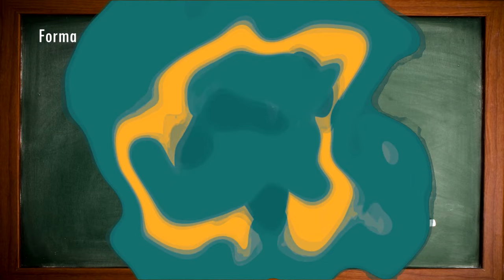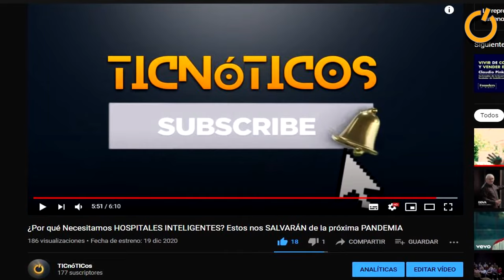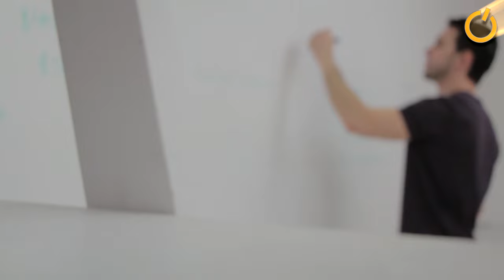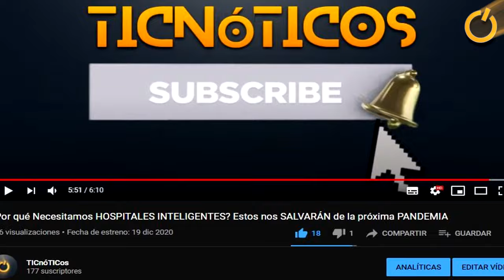¿Qué son las TIC? | Explicado fácil 2024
Viniste por tu tarea. Aquí te lo explicamos todo 🧠 usolasticpara.

Las TIC son la sigla de Tecnologías de la Información y las Comunicaciones que han existido desde finales de los 60’s. Son todo, absolutamente todo lo que te permite a ti como usuario comunicarte o informarte usando como medio la tecnología. Y es por eso que decidimos hacer este video explicando en tan solo 3 minutos el significado y alcance que tiene este concepto.

💙Descarga la App Cursin, una app con más de 1000 Cursos gratis con Certificado

Te habló Carlos Peñaranda.

¡Síguenos!